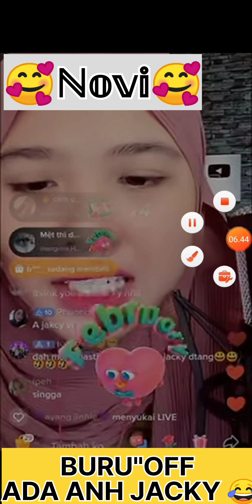VIDHIA SAID 😢KANGEN ( MISS ) ANAK KU " BONG 🤗